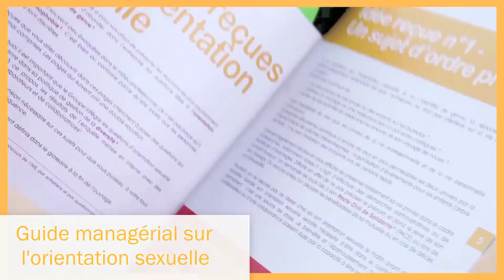Le groupe Casino, Grand Prix Communication & Entreprise 2013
Retrouvez le palmarès complet des Grands Prix Communication & Entreprise 2013